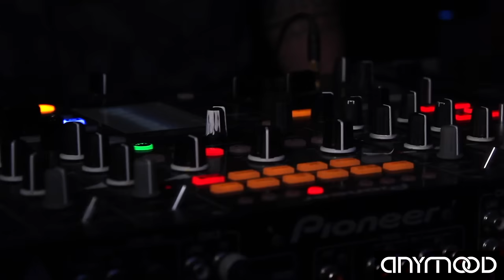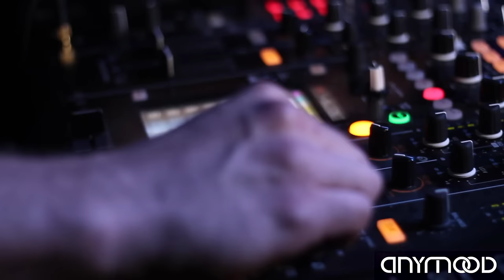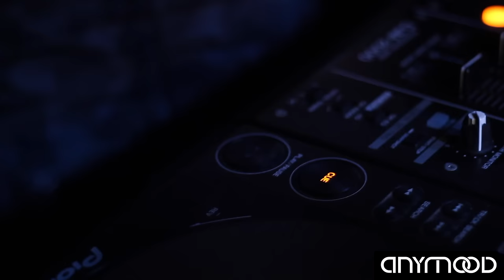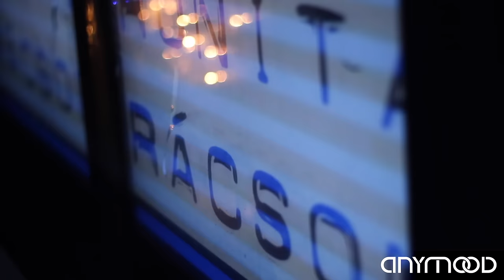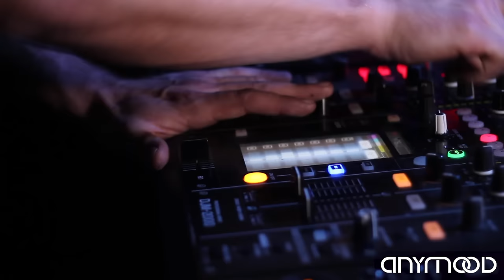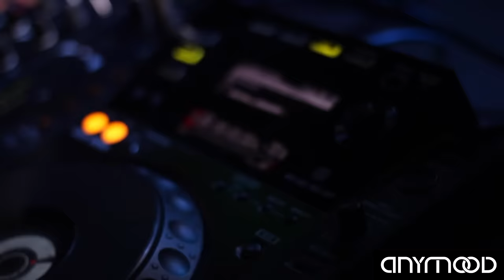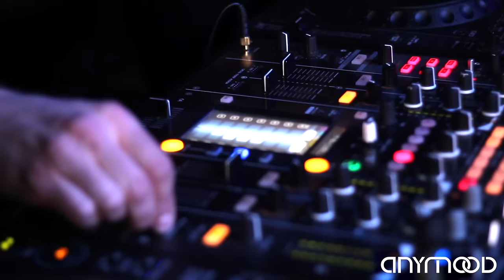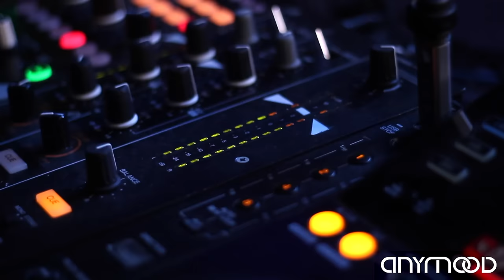Anymood live @ Up the club Hungary (Xmas Party 2015)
Hey hooo! :)

Unfortunately the recorded microphone sound somewhere was bad, so we made some audio changes in this video. 50-50 % live and original :)))))) Enjoy & Share & Love it :)

01. Anymood - Over
02. Anymood - Pear Juice
03. Anymood - Anime
04. Anymood & Markus Greg - Be My Love
05. Anymood - Cheating
06. Aydan & Markus Greg feat. Tamara Bencsik - Rainbow
07. Anymood & Markus Greg - My Man
08. Anymood - NoorD
09. Anymood - Touch Me
10. Anymood - Orgasm
11. Anymood - Drug
12. Anymood - Microphone
13. Anymood - Dreaming
14. Anymood - My Desire